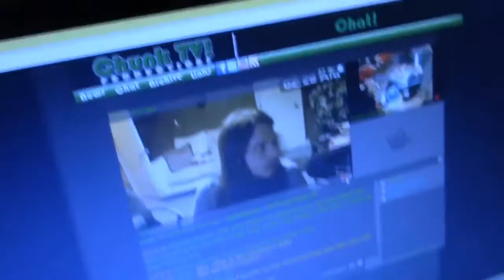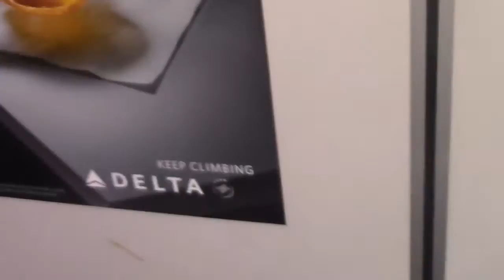RebelTv Goes to Maine (Part 1) - Jet Lag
Our first video shindig kicks off with a trip on up to Maine to visit a broadcaster and friend Chunk, from Chunk TV! Productions!